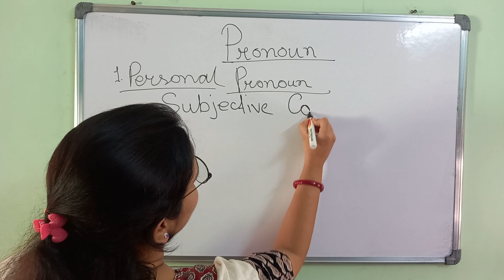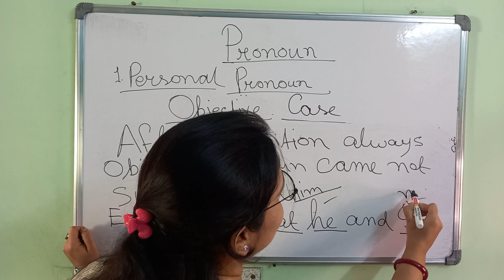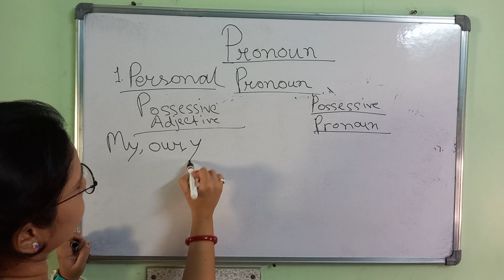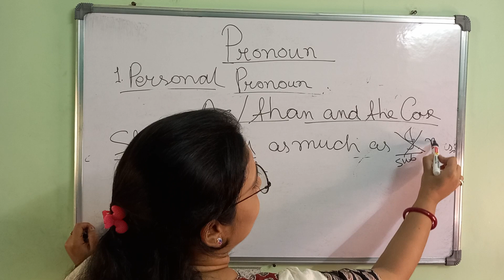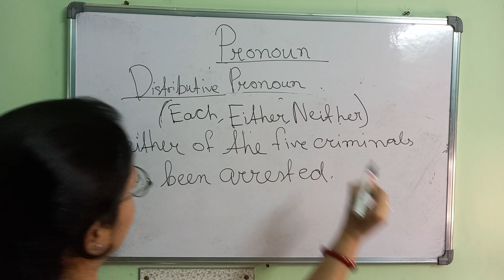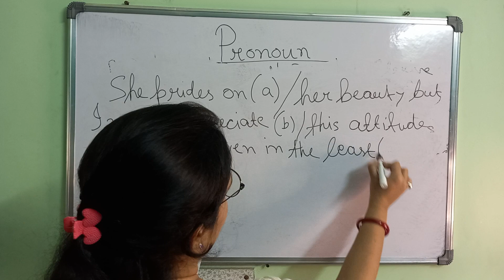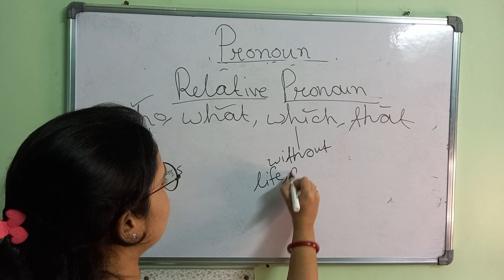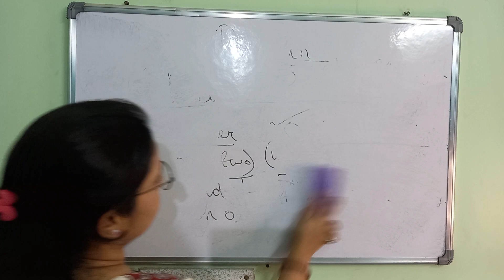ENGLISH || PRONOUN || CHANDRIMA MA'AM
Hello Learners!!!
Welcome to this channel NILOTPAL GS RESEARCH CENTRE. Through this channel your Nilotpal Sir is trying to provide a free coaching to those who are not able to take admission in coaching centres. The main objective of my channel is to provide you all precised study materials and to motivate for self study.

 Here you will find videos regarding History, Geography, Polity, Economics, Physics, Chemistry, Biology, Current Affairs and General knowledge, Indian and World Map, English, Child Psychology and Environmental Studies.

Through my channel all the subjective basic concepts will be cleared with the help of short interesting tricks and mnemonics.